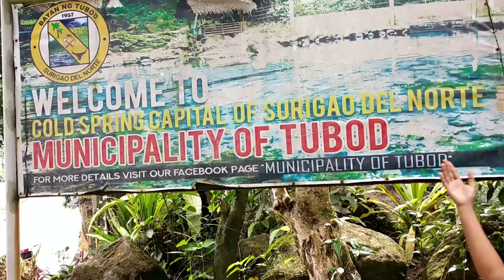first vlog for the Project in *SONGKOY COLD SPRING*..😌❤️